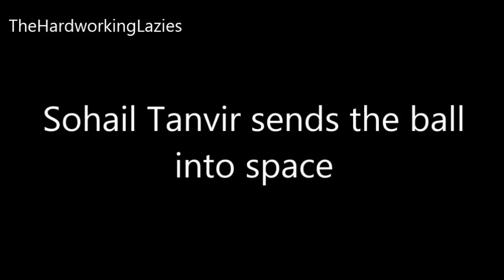Worst bowling in cricket history! **funniest bowling fails**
Worst failed bowling in cricket history. This is funny, epic and hilarious. Checkout the last delivery it will blow your mind :P